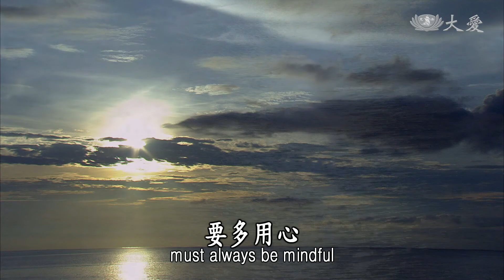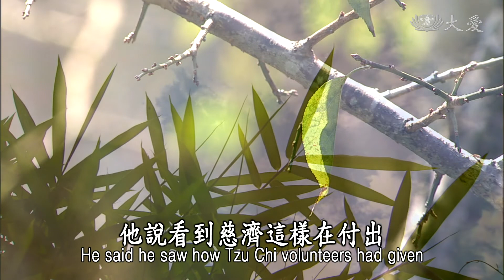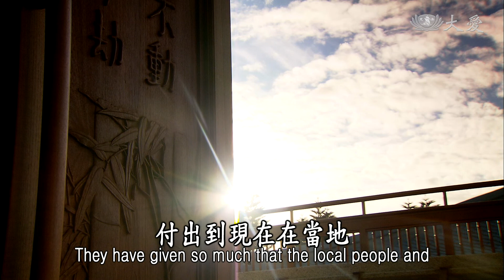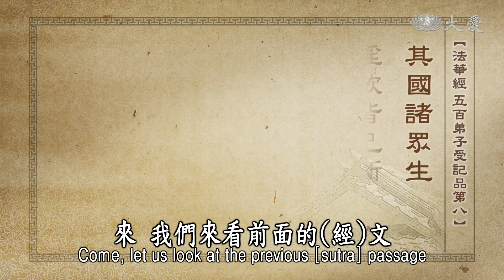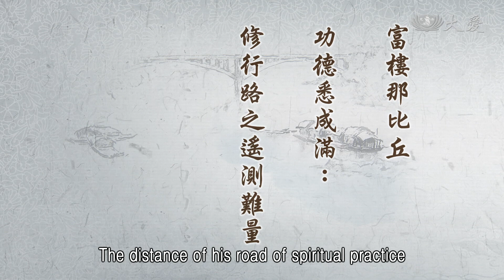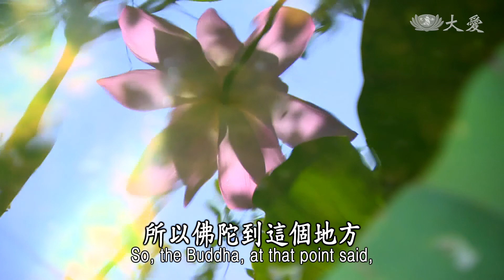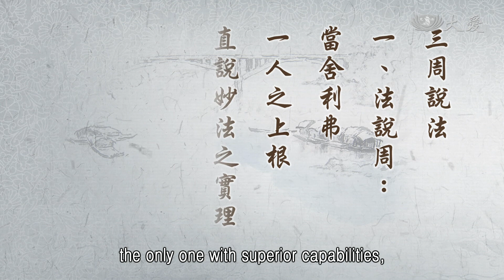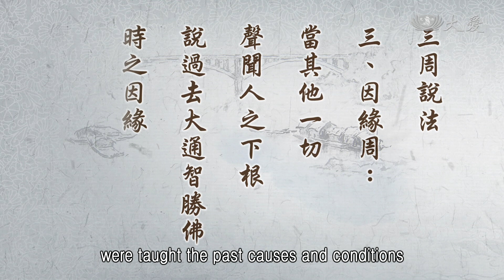Wisdom at Dawn E1139 - Developing the Work of the Great Vehicle (靜思妙蓮華 - 修善造福 增長大乘)